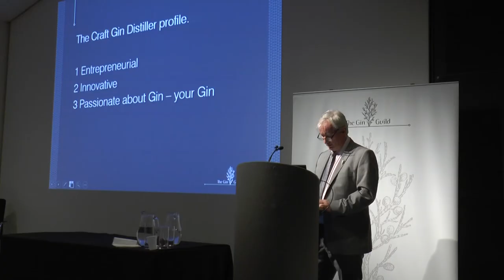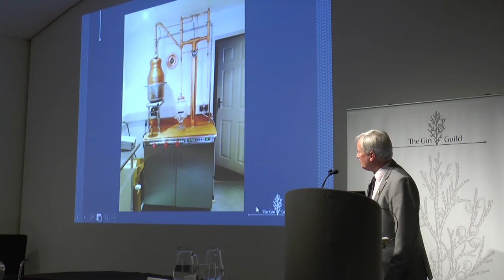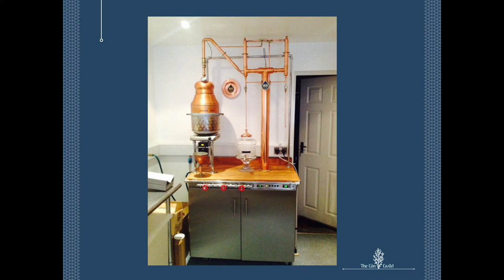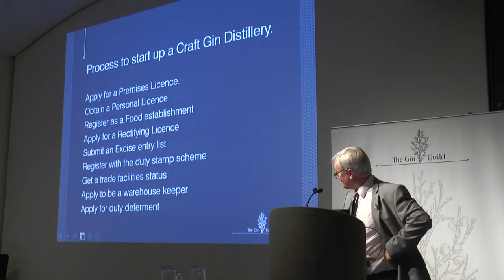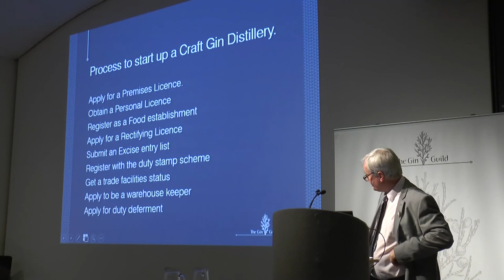The Craft Gin distilling movement in 2014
Mark Gamble, Union Distillers
The Gin Guild | The Gin Microdistilling movement | Mark Gamble | Ginposium 2014